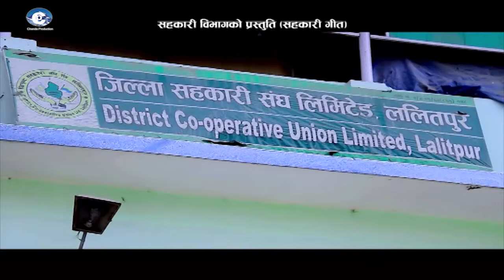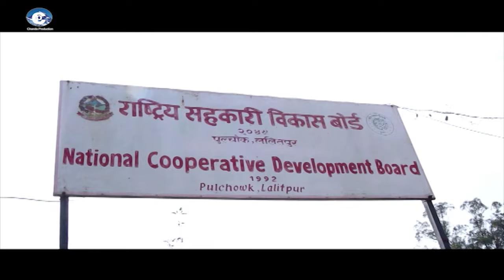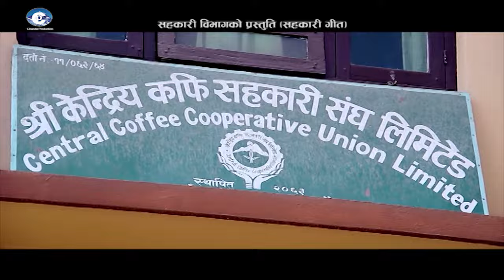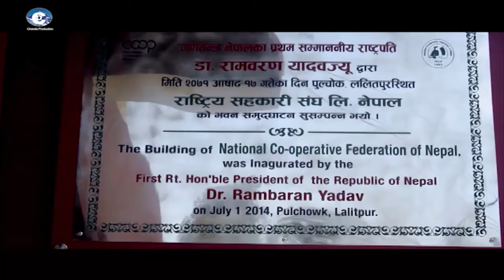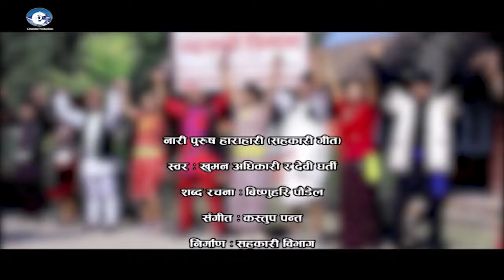Sahakari (Cooperative) Song || Nari Purus Harahari || Produced by: Chanda Production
Lyricist : Bishnu Hari Poudel,
Model : Shankar BC & Anju Niraula